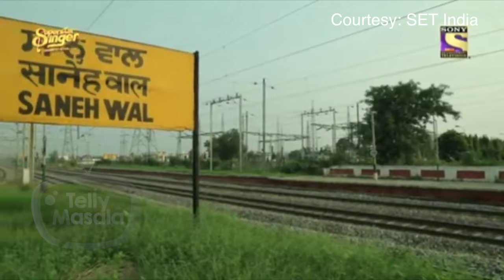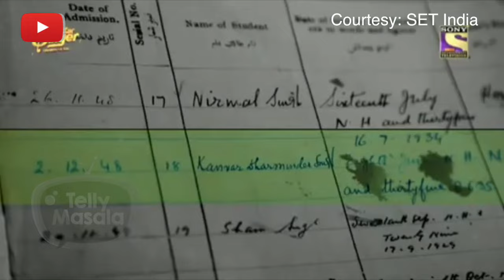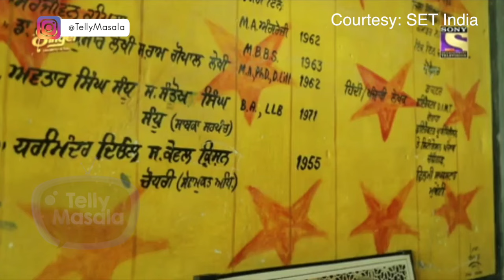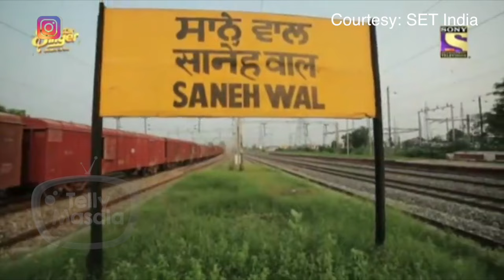Dharmendra CRIES On The Sets Of Superstar Singer With Sunny Deol, Karan Deol | EMOTIONAL Moment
Dharmendra couldn't stop his tears when he was taken back to his childhood days. Watch the video to know more.